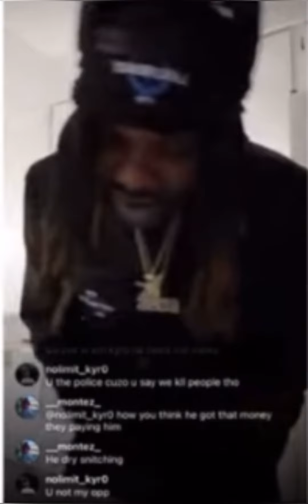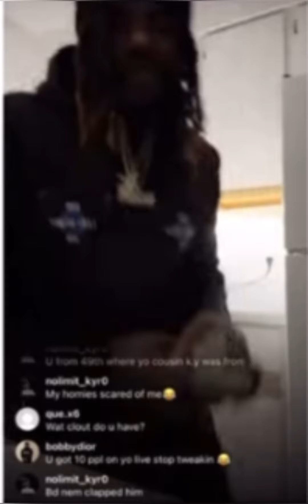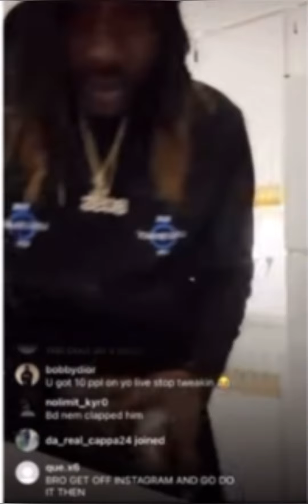Royal Baybee Going Extra Hard On Nolimitkyro Kyro “THE WHOLE COUNTY JAIL LAUGHING AT YOU PART 3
Royal Baybee Going Extra Hard On Nolimitkyro Kyro